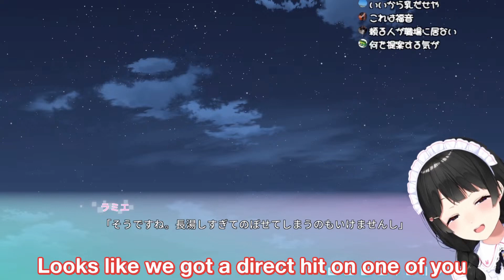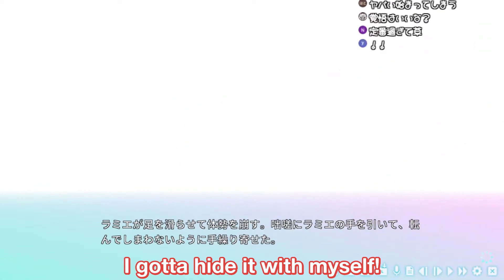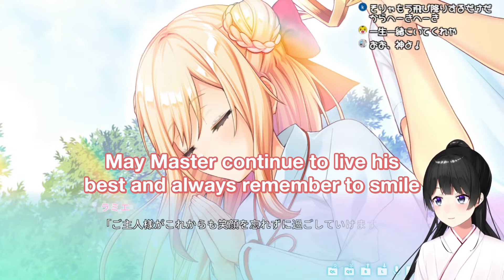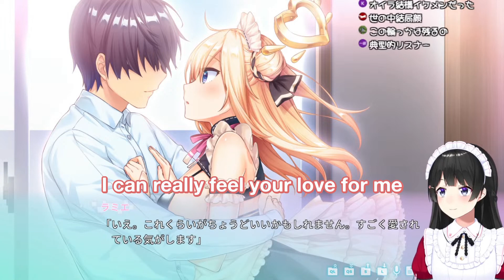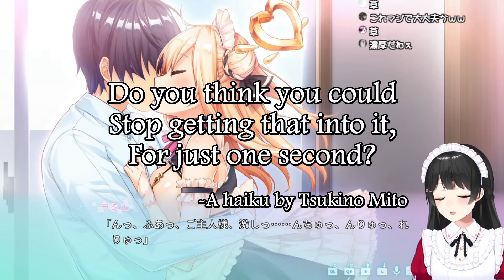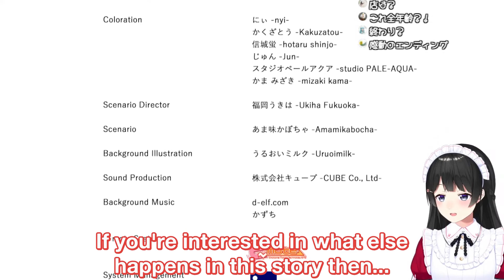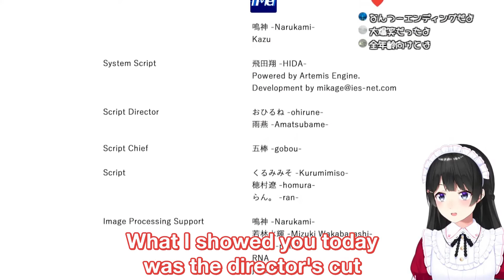Tsukino Mito - A Farewell to Ramie (VTuber Maid Ramie Stream Summary Pt. 2 Finale)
Tsukino Mito's channel: ​ @月ノ美兎

Notes:

On some level I actually ended up getting invested in the story so I did my best to keep most of it intact while summarizing it.

2:57 - Originally "Us men have the guts to try anything" it's a refence to an infamous yaoi manga that became a popular joke online, if you're familiar with "Yaranaika" it's the same source as that.

4:19 - Asahina Mikuru is a character from Haruhi with a similar personality archetype.

6:15 - She had trouble reading the Kanji here.

9:00 - On a rewatch I feel like the part here is unclear in this cut. For those interested in this games lore/confused, the archangel is able to read the minds of humans/etc. and Ramie blocked her from reading hers. This is also why she'll respond to things that the protagonist says in his head.

14:45 - Wabi-sabi refers to a traditional Japanese worldview about finding beauty in the imperfect and transient aspects of life. It can extend beyond that in art/philosophy but that's a rough summarization.

34:09 & 34:45 - You may be familiar with her from her series on Netflix, Marie Kondo is a Japanese author and professional organizer. She's known for her original method on tidying up by deciding what household possessions "spark joy."

35:48 - Her crying here is impersonating Nobita's reaction to finding out Doraemon would have to leave him and return to the future.

41:27 - Another stumble over the Kanji here. Chat corrects here shortly after.

1:00:01 - This is just untrue lol. The Switch listing is rated CERO D for people 17+. Granted only the PC version has "you know what."